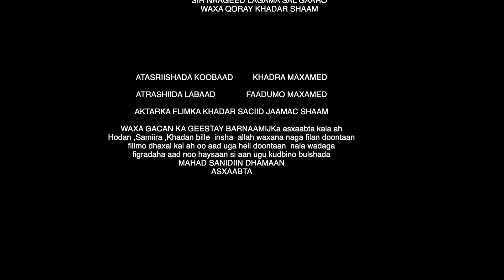Flim Cusub Talo Dumar iyo Damac Rag Qaybtii Koobaad.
Flim Cusub Talo Dumar iyo Damac iyo Rag Qaybtii Koobaad.